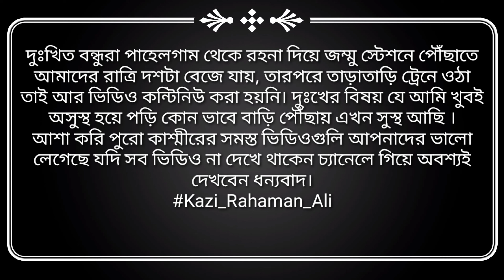Pahalgam | Kashmir 2023 | Pahalgam tour plan | Pahalgam sightseeing Kazi Rahaman Ali in Kashmir|Ep6